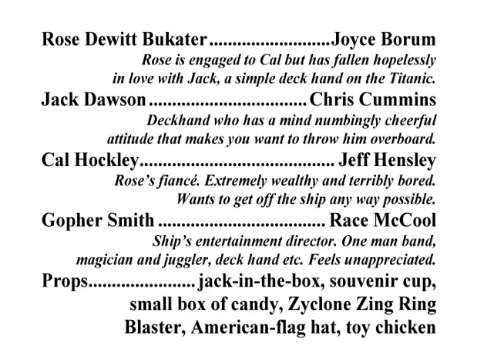UNSINKABLE (What if the Titanic Didn't Sink?)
written by Richard Van Den Akker
directed by Jeff Hensley
The RMS Titanic has struck an iceberg but, unlike history or the movie, it founders off the coast of Greenland for weeks, running out of food and water, and with no electricity or plumbing.